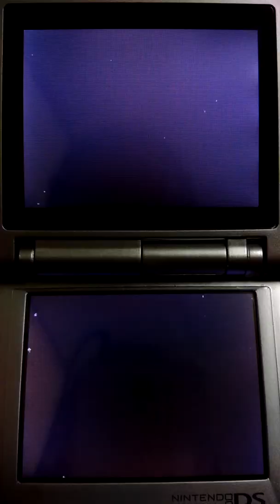Luigi (Poltergust 4000) (Rainbow Road) | Mario Kart DS | Nintendo DS